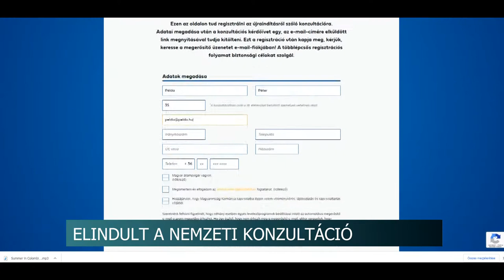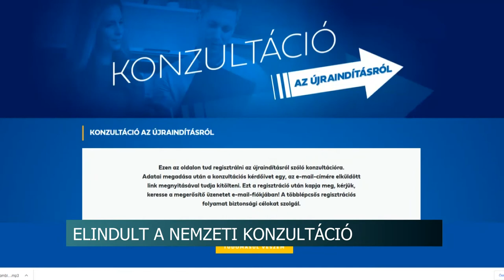20210219 hirado nemzeti konzultacio